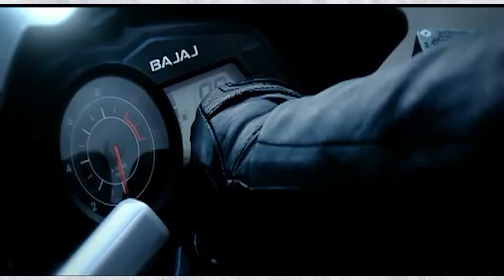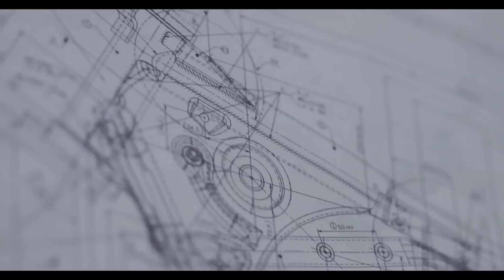5 BAJAJ Bikes FAILED 125cc INDIAN Market !!!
Ever since it began in the scooter industry, Bajaj Auto has enjoyed a fantastic run. The Pune-based automaker has yet to succeed in two markets, though. This covers both the 100cc and 125cc sectors. Bajaj has had some success with the 100-110cc market but has not yet had much success with the 125-135cc bike market. Here are the five occasions Bajaj attempted to compete in the 125cc market but failed to capture the Indian market.

0:00 - Introduction
1:44 - Bajaj Wind 125 (1st Attempt)
2:44 - Bajaj XCD 125  (2nd Attempt)
3:30 - Bajaj XCD 135 (3rd Attempt)
5:06 - Bajaj Pulsar 135LS (4th Attempt)
6:55 - Bajaj V12 (5th Attempt)

Product That I Use :
Bike/Motorcycle/Scooter Mobile Phone Holder Mount with Fast 15W Wireless Charger

Ultra Flexible Rectangle Shaped Bungee

Motul Combo of C2 Chain Lube (400 ml) and C1 Chain Clean for All Bikes (400 ml)

Riding gloves

Best Fast Car Charger

Car Tyre Inflator Pump

Best Car Floor Mat

Black & Red 2M 500A Copper Wire Auto Battery Jumper Cable Line